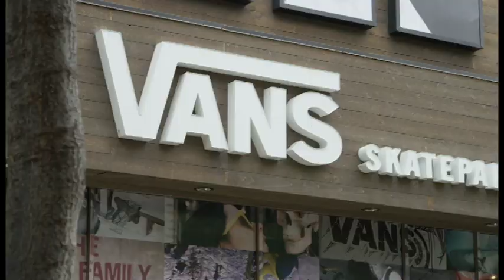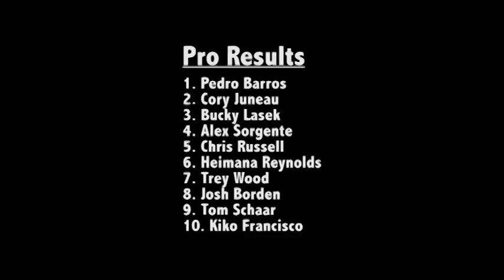Pro Highlights 2016 | Vans Pool Party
The 2016 Vans Pool Party Pro Division raised the bar once again. Combi vets Bucky Lasek and Josh Borden brought every trick they had. Chris Russell, Trey Wood, Cory Juneau, defending champ Tom Schaar, and the other young rippers were charging for the win. But it was Vans Pool Party past winner Pedro Barros that put together speed, technical moves, and of course big airs to take the win. Watch the full highlights.

About Vans Pool Party:
The Vans Pool Party is a unique skateboarding event that brings together the biggest names in deep bowl skateboarding - from the undisputed Legends of skateboarding to today's elite top talent and up and “comers” battling it out in the legendary and iconic Combi bowl at the Vans Skatepark in Orange, California.